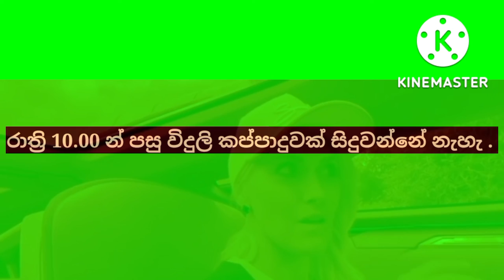Power cut today Time Table | Power cut Schedule Sri Lanka | Ceylon Electricity Board | 2022.10.09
This video includes - ceb power cut schedule today